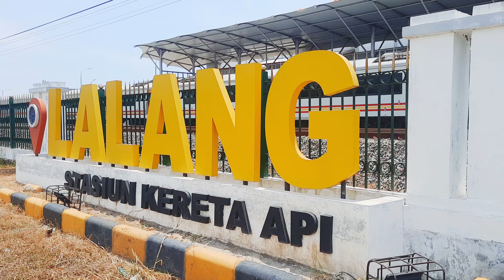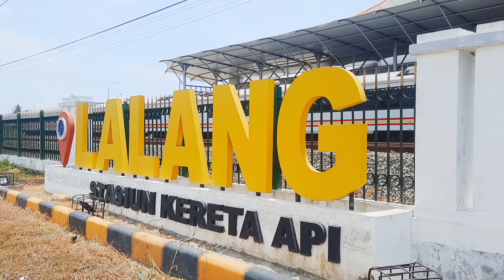TERNYATA Begini Kondisinya KERETA API DATUK BELAMBANGAN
Kereta api adalah lambang kemajuan teknologi dan konektivitas, membawa kita melintasi daratan dengan kecepatan dan kenyamanan."

"Perjalanan kereta api menghadirkan pemandangan luar biasa dan momen-momen berkesan di sepanjang jalur rel."

"Kereta api mengingatkan kita pada era keemasan perkeretaapian, ketika lokomotif uap memeluk jalur-jalur terpencil."

"Melintasi jembatan besi dan terowongan gelap, kereta api membawa kita melintasi lanskap yang beragam."

"Kereta api adalah aliran kehidupan, menghubungkan kota, orang, dan budaya di seluruh dunia."

"Saksikan momen menegangkan di perlintasan kereta api, ketika kereta melewati perlintasan dengan palang pintu yang turun."

"Kisah nyata di balik perlintasan kereta api: keselamatan, petualangan, dan momen mendebarkan."

"Dalam video ini, kami mengeksplorasi berbagai perlintasan kereta api dari berbagai sudut pandang, mulai dari yang sederhana hingga yang penuh sejarah."

"Keselamatan adalah yang utama. Harus paham bagaimana palang pintu, sinyal, dan tanda-tanda memainkan peran penting di perlintasan kereta api."

"Perlintasan kereta api adalah tempat di mana teknologi dan transportasi bertemu, dan kami membawa Anda lebih dekat ke dalam dunia yang sering kali terlewatkan."